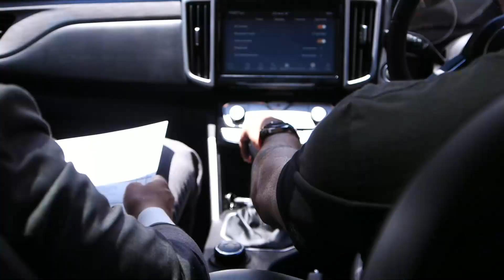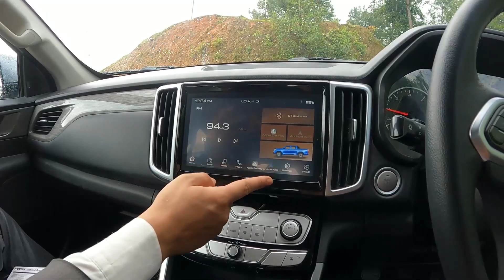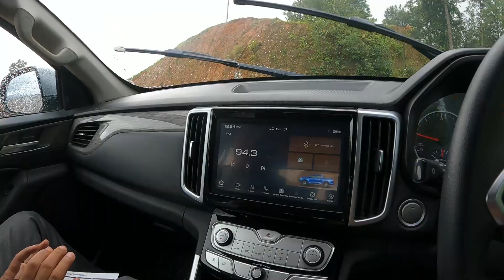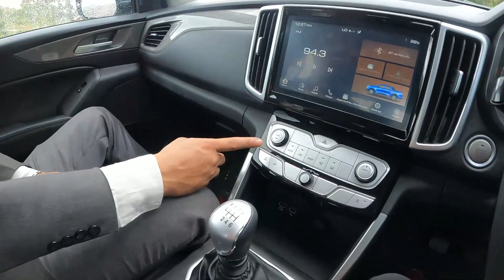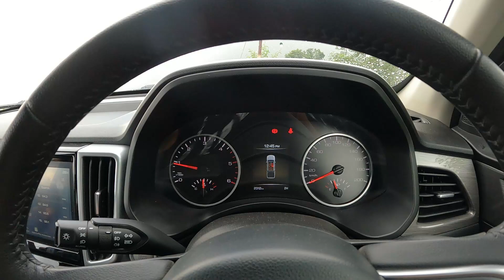Great Wall in Nepal _ GWM POER Review _ Drive around on off road track _ Nepali MotoVlogger _ Nepal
This video has the detail about Great Wall Motor and POER.